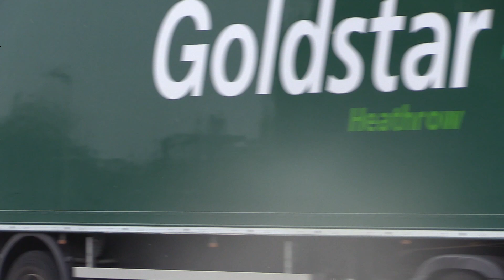18/07/13 London Heathrow Airport | Final Approach of Various Airliners at LHR RWY27L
The final approach of the various airliners at London Heathrow Airport. Sorrry for the stain on the lens...

00:00 Jet Airways / Boeing 777-300ER (VT-JEW)
00:13 Air Malta / A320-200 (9H-AEK)
00:32 Cathay Pacific Airlines / Boeing 777-300ER (B-KQY)
01:07 British Airways / A320-200 (G-EUUU)
01:30 British Airways / A319-100 (G-EUPY)
01:56 Iberia / A319-100 (EC-MFO)
02:22 British Airways / A321-200 (G-EUXH)
02:54 Germanwings / A319-100 (D-AKNM)
03:27 Aer Lingus / A320-200 (EI-DEG)
03:50 Eurowings / A320-200 (D-ABNU)
04:18 Aer Lingus / A320-200 (EI-DEJ)
04:40 Etihad Airways / A380-800 (A6-APJ)
05:26 British Airways / A319-100 (G-EUPH)
05:49 Air Berlin / Boeing 737-800 (D-ABMQ)
06:07 Air France / A319-100 (F-GRHK)
06:24 中国南方航空 China Southern Airlines / A330-200 (B-6531)
06:57 Lufthansa / A320-200N (D-AINJ)
07:34 Finnair / A321-200 (OH-LZI)
07:56 Swiss International Air Lines / A220-300 (HB-JCN)
08:29 Thai Airways International / Boeing 777-300ER (HS-TKQ)
09:07 Emirates / A380-800 (A6-EEE)
09:48 Eurowings / A320-200 (D-AEWU)
10:31 Singapore Airlines / Boeing 777-300ER  (9V-SWP)
11:12 Air India / Boeing 787-8 (VT-ANV)
11:43 Asiana Airlines / A350-900 (HL8308)
12:27 TAP Air Portugal / A319-100 (CS-TTB)
12:54 Scandinavian Airlines CRJ-900LR (EI-FPM)
13:17 中國東方航空 China Eastern Airlines / Boeing 777-300ER (B-2025)
13:53 天津航空 Tianjin Airlines / A330-200 (B-8659)
14:25 British Airways / Boeing 777-200 (G-ZZZB)
14:56 British Airways / Boeing 767-300ER (G-BNWA)
15:23 Oman Air / Boeing 787-9 (A4O-SF)
16:00 KLM / Boeing 737-700 (PH-BGX)